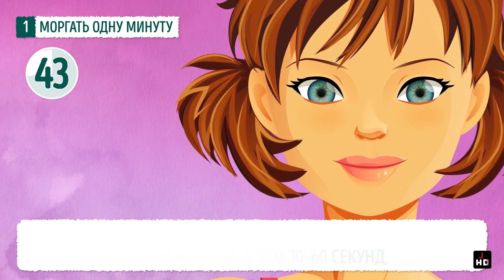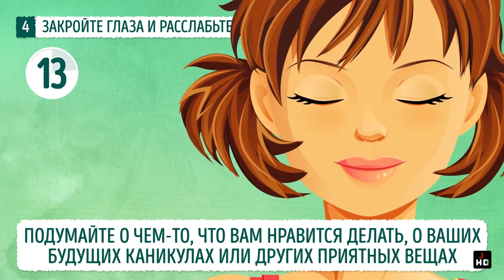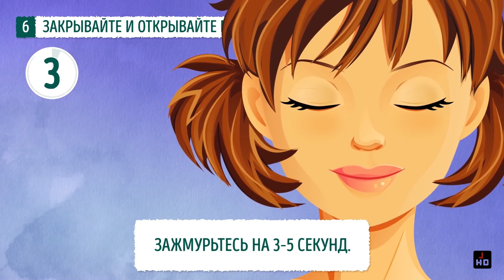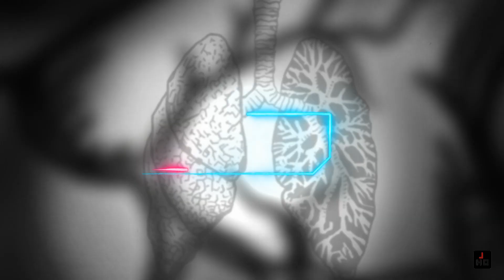👓 10 первых упражнений для зрения | Восстановление зрения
Зарядка для глаз восстанавливает зрение, но только если выполнять ее регулярно.
Предлагаем комплекс из 10 простых упражнений, который займет у вас не больше 10 минут и сохранит зоркость глаз.